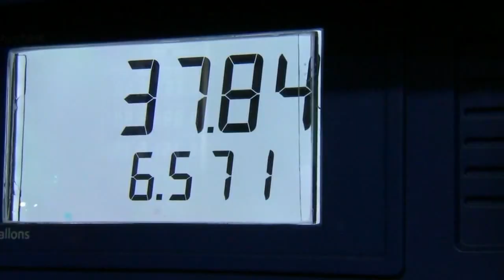Returning To Working In Person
Lots of jobs are now having people come back into the office.

I have a passion for photography and enjoy capturing moments to forever remember.